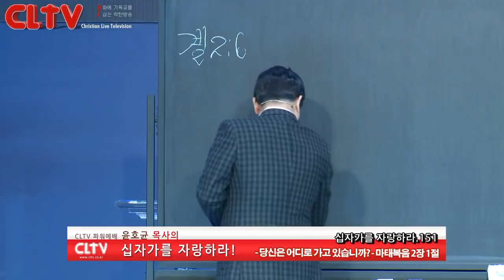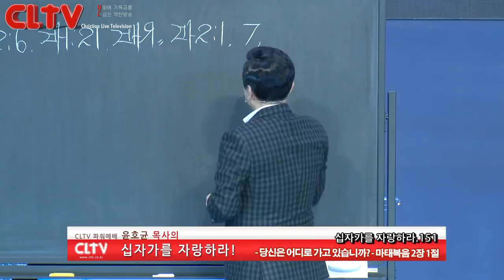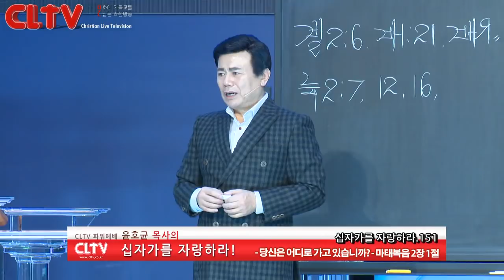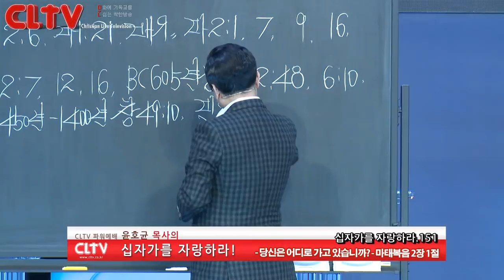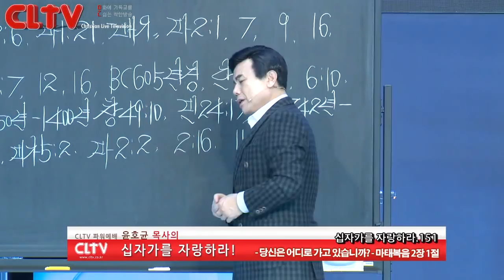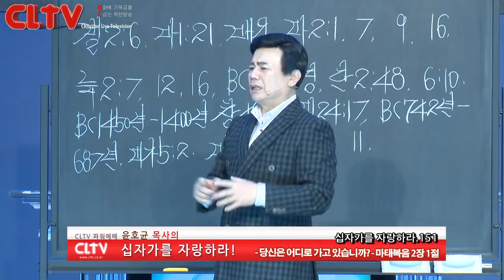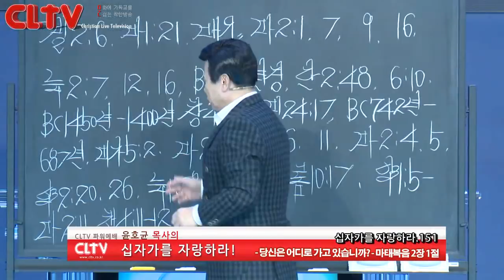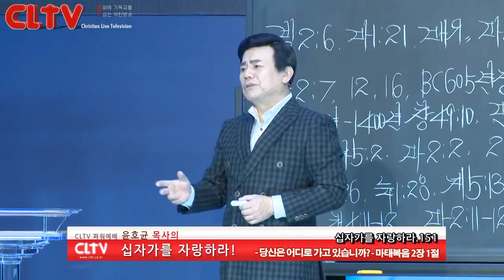CLTV파워예배_십자가를 자랑하라(151회)_'당신은 어디로 가고 있습니까?' 화광교회(윤호균 목사)